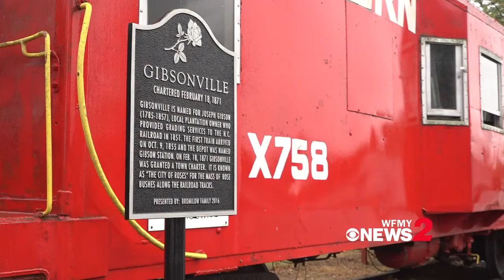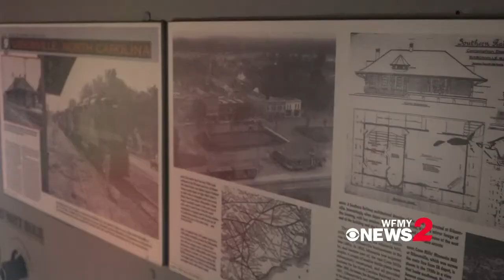Pride of Place: The Man Behind Gibsonville's Red Caboose and Its Connection to the Town's History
The Red Caboose in Gibsonville is the heart of the community.